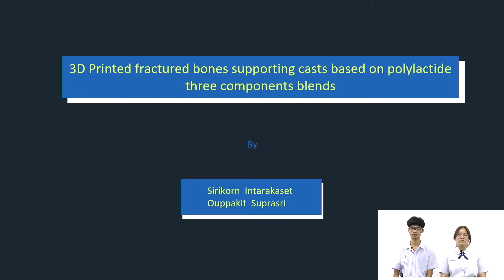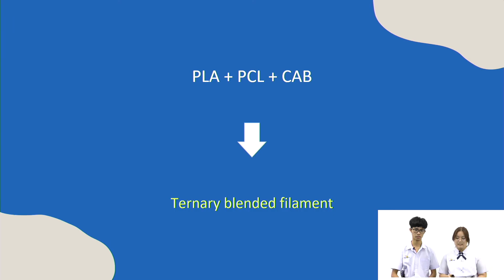C1_03_07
กิจกรรม 11th SCiUS Forum (Idea Pitching)
ชื่อศูนย์ : โรงเรียนมัธยมสาธิตมหาวิทยาลัยนเรศวร – มหาวิทยาลัยนเรศวร
ชื่อสาขา : เคมี
ชื่อโครงงาน : การขึ้นรูปเพื่อรองรับกระดูกหักด้วยเทคนิคการพิมพ์ 3 มิติ จากการผสมพอลิเมอร์ทั้ง 3 ชนิดของพอลิแล็คไทด์ (3D Printed fractured bones supporting casts based on polylactide three components blends)
อาจารย์ที่ปรึกษา : ผศ.ดร.สุกัญญา รอส
ผู้จัดทำ : นางสาวสิริกร อินทรเกษตร
               นายอุปกิตติ์ สุภาศรี